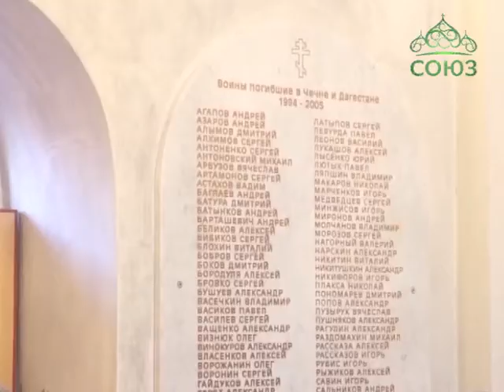Храм Всех святых воинов города Брянска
Митрополит Брянский и Севский Александр совершил Божественную литургию в храме-часовне во имя Всех святых воинов города Брянска. Владыка Александр вместе с ветеранами-афганцами молитвенно почтил память всех убиенных на поле брани воинов, выполнявших свой интернациональный долг в Республике Афганистан.